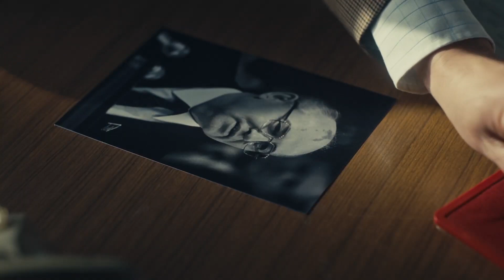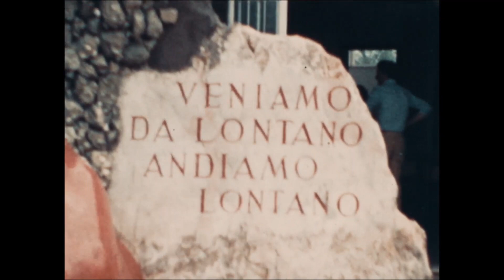Kissing Gorbaciov - Recensione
Recensione lampo sul documentario diretto da Andrea Paco Mariani e Luigi D'Alife.
Music: Flying Battery Zone - Sonic & Knuckles (Howard Drossin, Sachio Ogawa, Tatsuyuki Maeda, Jun Senoue)